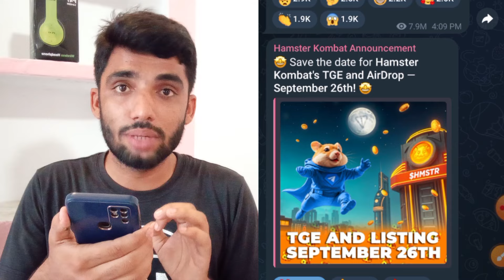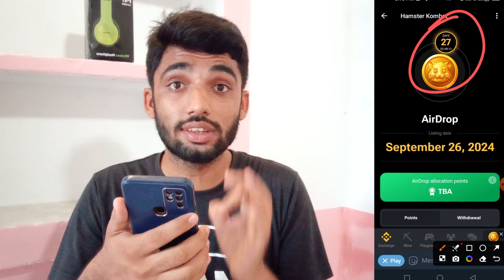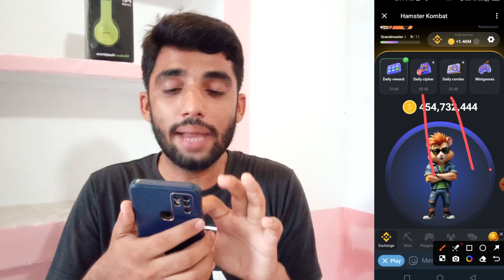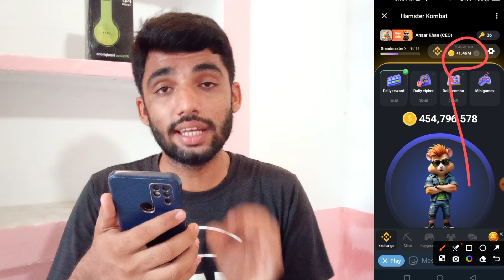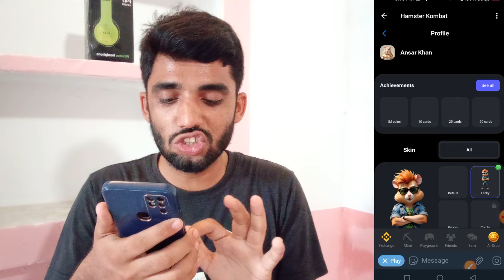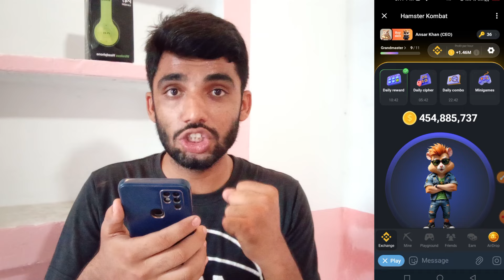Hamster Kombat Listing Date & Airdrop Confirm 🤑🤑| Hamster Kombat Withdrawal Kaise Kare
Title:-

about Video:-
in this video am going to  tell you that hamster kombat listing & Airdrop confirm. And now its time to take serious to hamster kombat. How to withdraw hamster kombat complete process

queries solved:-
hamster kombat
hamster kombat airdrop confirm
hamster kombat withdrwal process